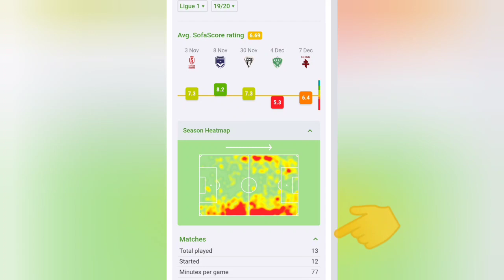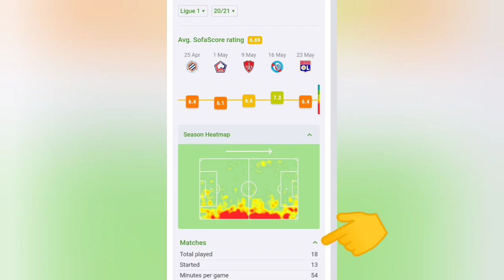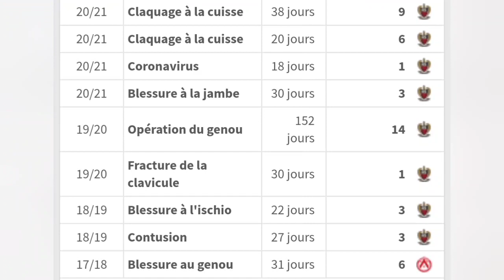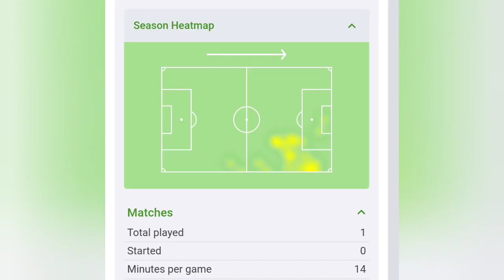Youcef Atal Barca عطال في البارصا ؟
عطال برشلونة 😵